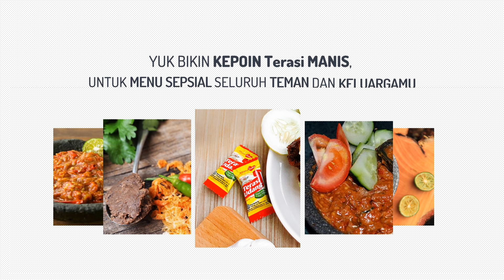Contoh Video Iklan terasi bakar, harga terasi kiloan, terasi organik